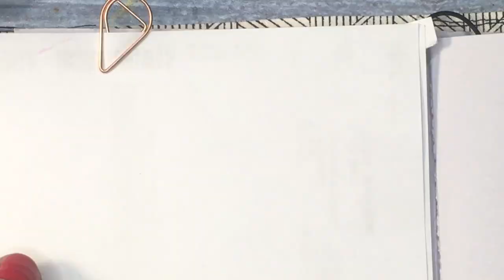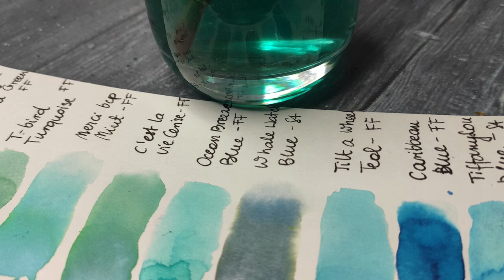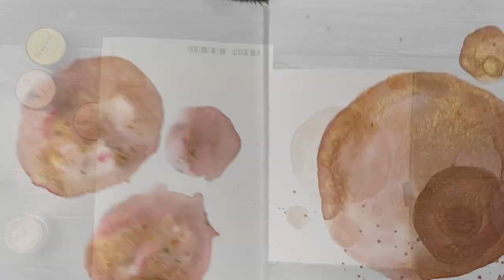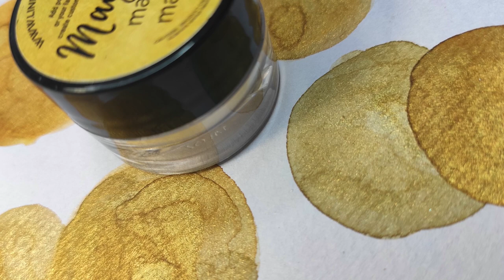Magical swatches and doodling with Alexandra's artists set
Another video on how to make Magical swatches and doodling with Alexandra's artists set.
Very easy project and effective swatches at the same time.